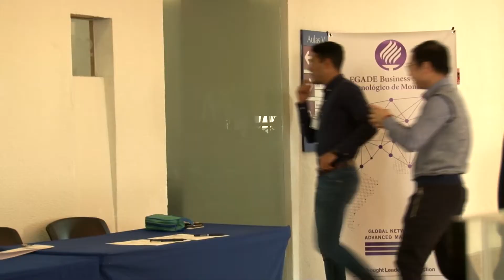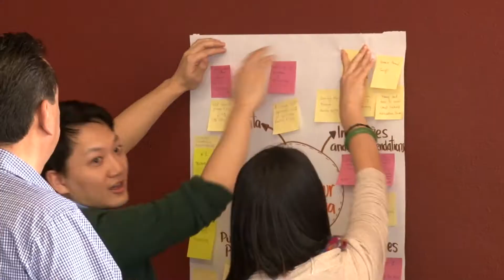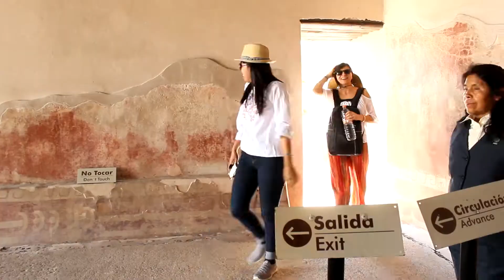Global Network Week | Mexico, March 2018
37 MBA students from 16 countries and 9 business schools from all around the world participated in the course "Strategic Innovation and Management in Emerging Markets: Latin America" at EGADE Business School in Mexico City, as a part of the first GNAM's Global Network Week of 2018.